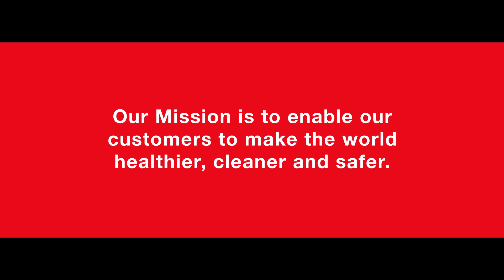Diversity in Clinical Trials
Clinical trials play a vital role in shaping the future of medicine, allowing scientists and researchers to test new treatments before they reach the market. Learn how Thermo Fisher is working with Moderna are working together to make a difference.